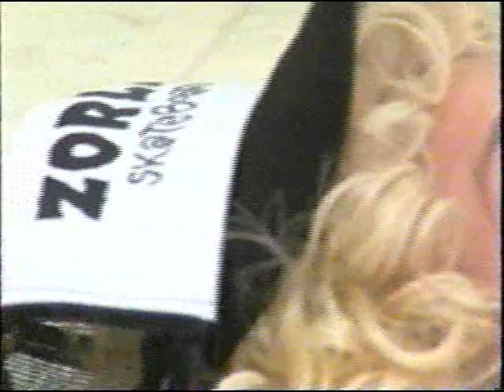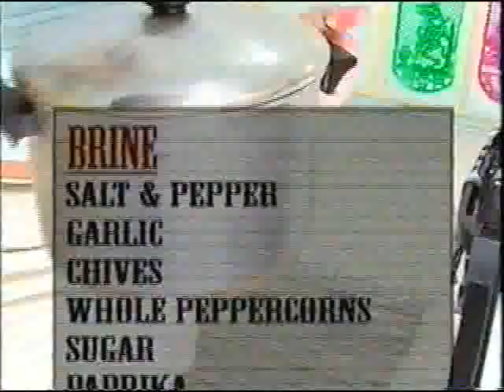CookinGood BakedBrinedChicken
ACTV cookin' show featuring sisters Arcie and Shasta Cola!